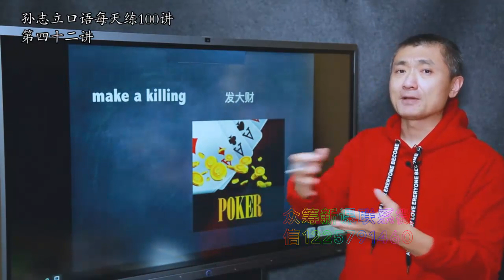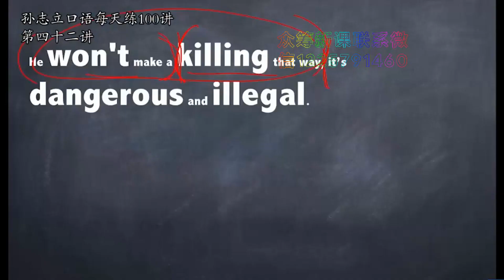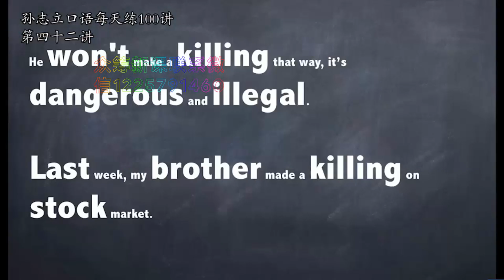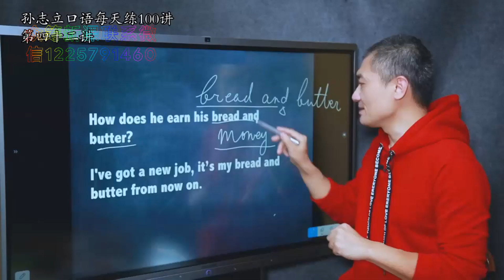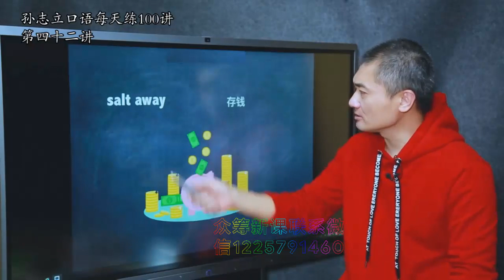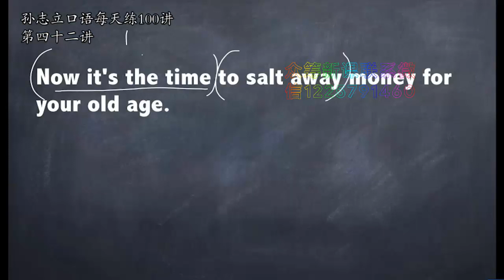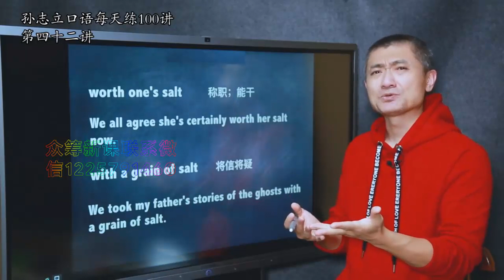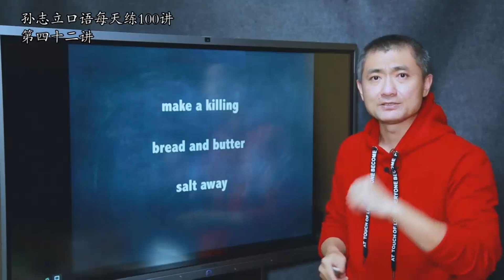第042课 练口语时句子总是背不下来怎么办？孙老师带你快速掌握背诵技巧！ new